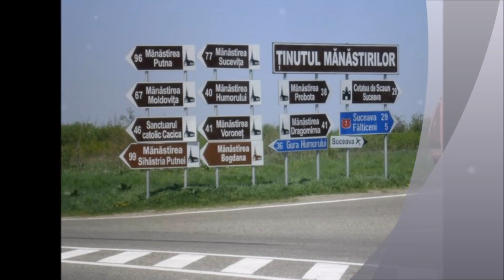TOP 15 CELE MAI FRUMOASE MANASTIRI DIN ROMANIA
Manastirile au un istoric interesant, cele mai multe dintre ele fiind construite de catre domnii Moldovei pentru mantuirea sufletului si in semn de multumire pentru luptele castigate. 7 manastiri din Moldova au fost inscrise, incepand cu anul 1993, pe lista patrimoniului cultural mondial a UNESCO.
Manastirea Râşca
Manastirea Bogdana
Manastirea Dragomirna
Manastirea Slatina
Manastirea "Sfântul Ioan cel Nou"
Manastirea Probota
Manastirea Arbore
Manastirea Patrauti
Manastirea Neamtului
Manastirea Putna
Manastirea Sucevita
Manastirea Humor
Manastirea Moldavita
Manastirea Agapia
Manastirea Voronet